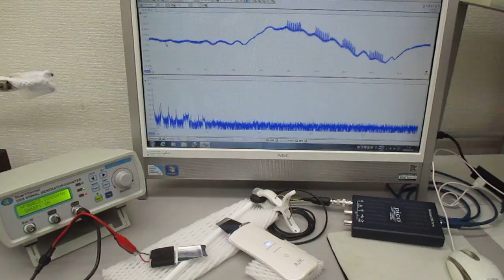超音波発振制御プローブの超音波伝搬実験